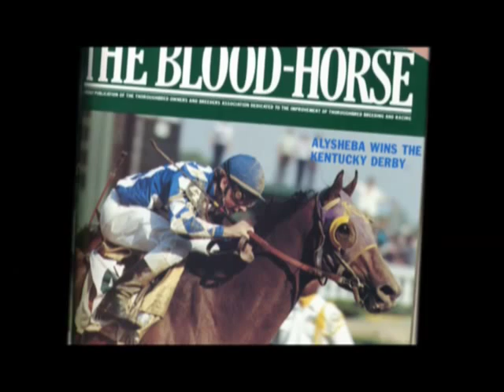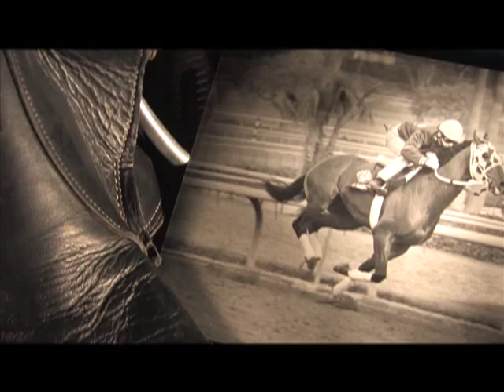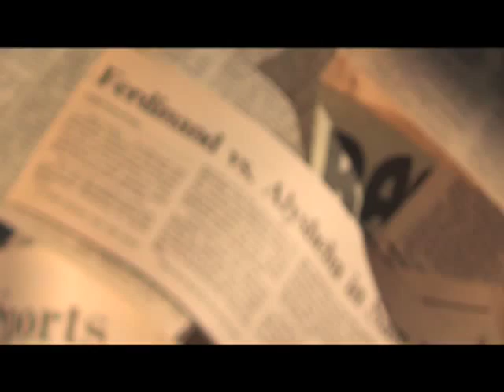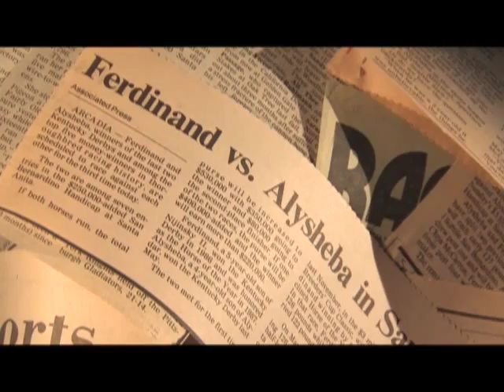Inside Information - Alysheba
Trainer Jack Van Berg and 1987 Kentucky Derby Winner Alysheba